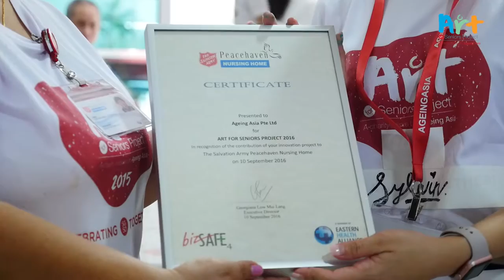Art For Seniors Project 2016 - A charity initiative by Ageing Asia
On 10 September, over 80 volunteers took part in this year’s Art for Seniors Project at The Salvation Army Peacehaven Nursing Home. The inter-generational group of volunteers painted the corridor of two residential areas in The Salvation Army Peacehaven Nursing Home with colourful wall murals and celebrated the September babies birthday (for both the Home’s senior residents and volunteers). A big and heartfelt THANK YOU to all the volunteers who took time to be with us for the Art for Seniors Project!!

About Art for Seniors Project

A charity initiative by Ageing Asia, the Art for Seniors Project aims to use art programmes to engage elderly in our local nursing homes.

Launched at the 3rd Ageing Asia Investment Forum in 2012, Ageing Asia was inspired by Dutch ageing-in-place specialist, Professor Dr Hans Becker, Chairman, Humanitas Foundation, The Netherlands, and his outstanding use of art to create conversation pieces in elderly apartment complexes operated by his organisation all over Rotterdam. Professor Dr Becker shared that the idea is all about creating liveliness and entertainment in the homes. This sparked Ageing Asia to come up with an idea to use art to improve the quality of life in our local senior homes, and hence the Art for Seniors project was borne.

Ageing Asia also hopes to attract greater support to grow this intergenerational bonding art project, and to encourage youths in Singapore to understand our elderly more.